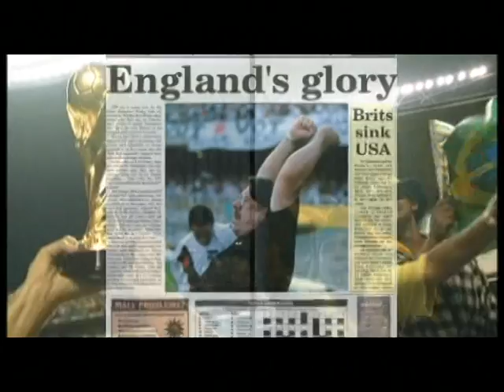Mike Bassett - England Manager (Alternate Ending)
The deleted alternate ending to Mike Bassett - England Manager (2001) showing the aftermath of the famous win against Argentina